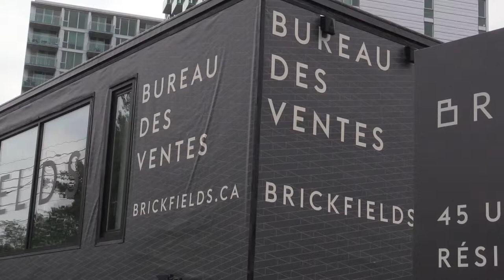Hugo Girard-Beauchamp speaks about Griffintown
Hugo Girard-Beauchamp, president Maître Carré developer's, speaks about the future of Griffintown on Tuesday July 14, 2015. (Pierre Obendrauf / MONTREAL GAZETTE)